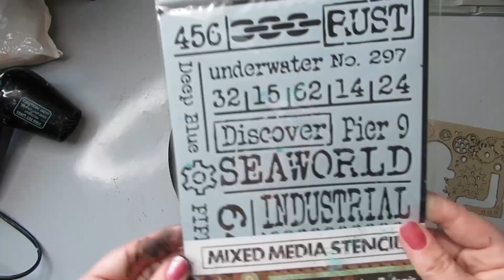BOÎTE LADY SEA WORLD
❤ TU PEUX AUSSI ME RETROUVER ICI :
♡ Mail

❤ TU PEUX AUSSI ME SOUTENIR ICI :
♡  UTIP

🎬 Concernant mes vidéos, ma chaîne :
- Je filme avec mon : Canon SX620 HS
- Je monte mes vidéos avec : Filmora
- Mes miniatures : PicMonkey
- Lumière : Ring light NeeWeer

      💋💋 Scrapbisou 💋💋